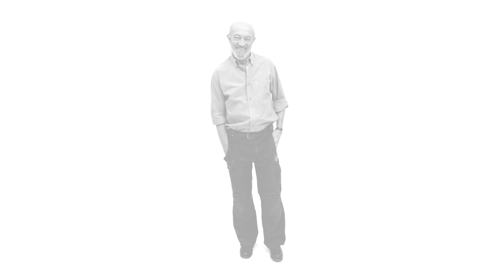Une même batterie pour bricoler, jardiner, nettoyer la maison...-Tuto bricolage avec Robert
J'ai testé la nouvelle batterie 18V POWER FOR ALL avec des outils et des appareils des marques de l'ALLIANCE POWER FOR ALL.
Pour la première fois, plusieurs marques utilisent la même batterie, d'où plus de simplicité, de facilité, d'économie et d'écologie.
et sur les sites et